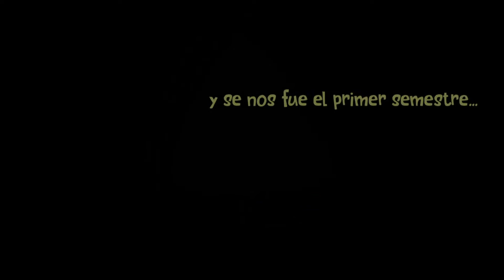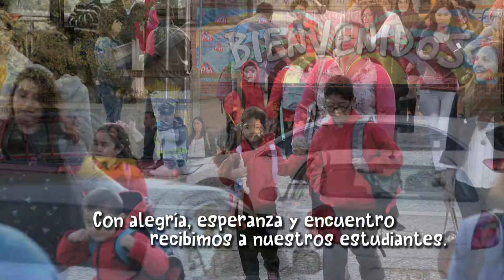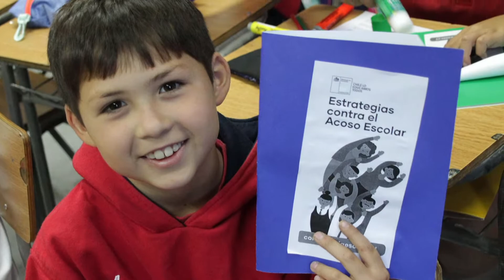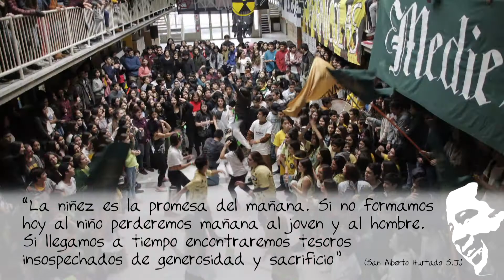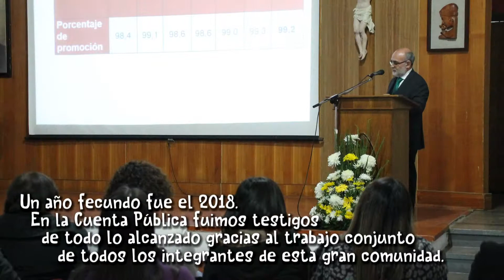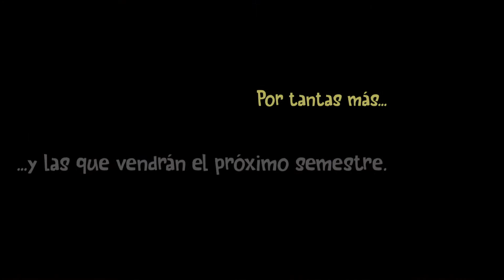RESUMEN PRIMER SEMESTRE 2019